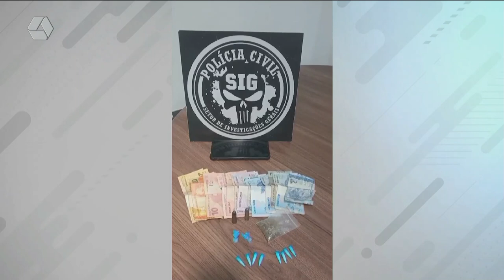Homem impede ladrão de furtar bicicleta em estacionamento de supermercado